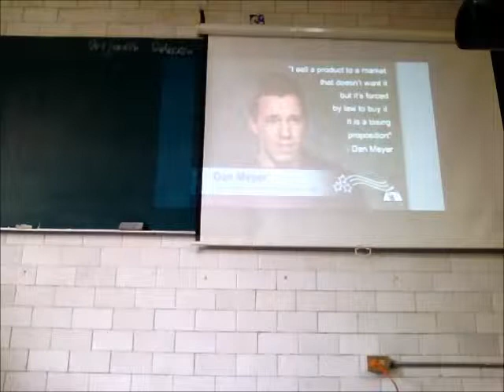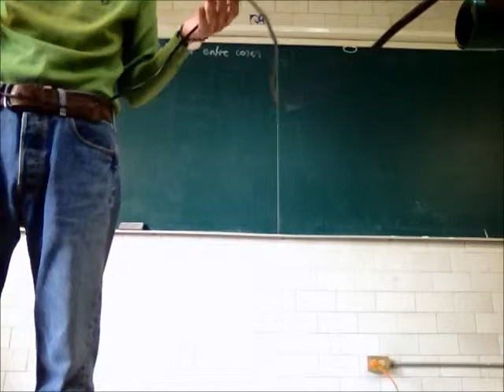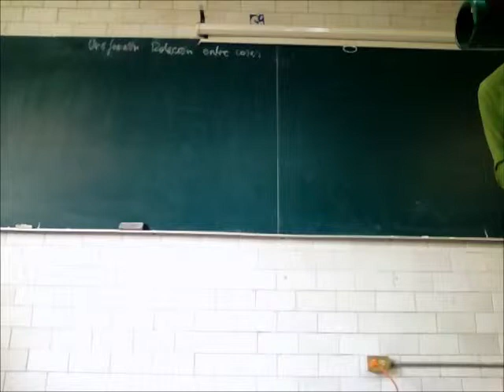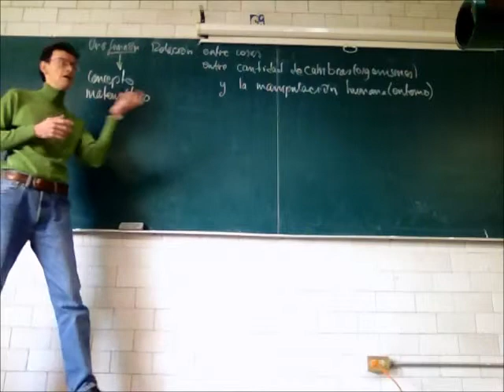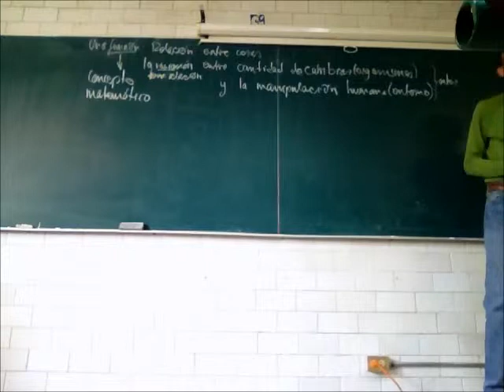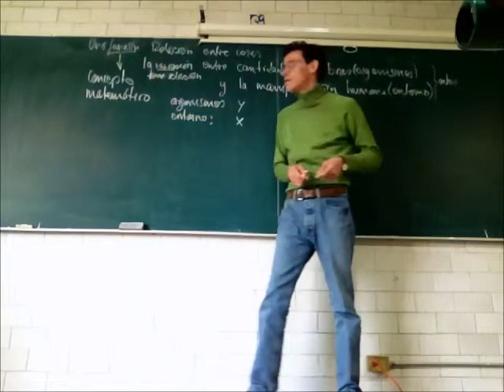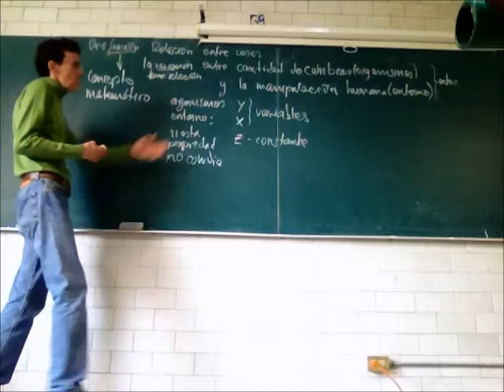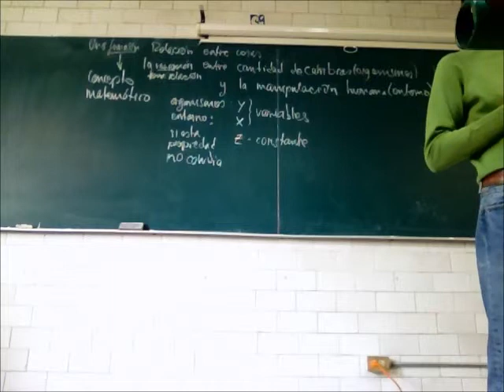Diferentes tipos de funciones. Biomatemáticas II - Prof Raúl Alva 2/4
Diferentes tipos de funciónes. Biomatemáticas II, segunda parte